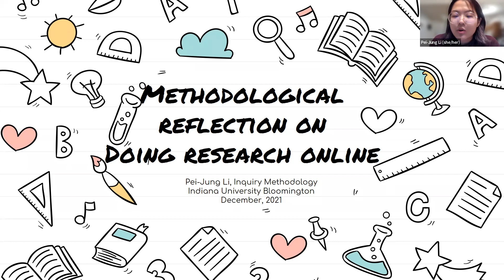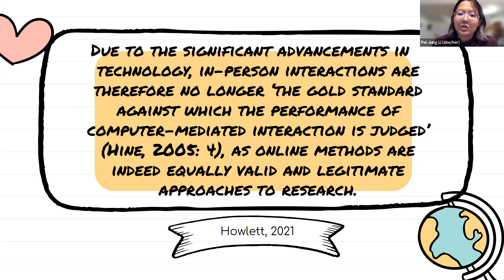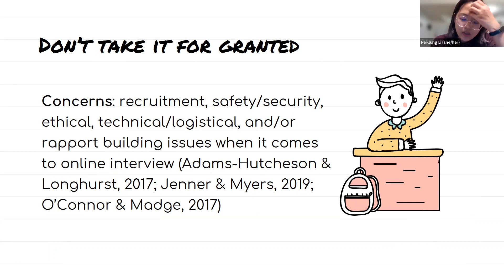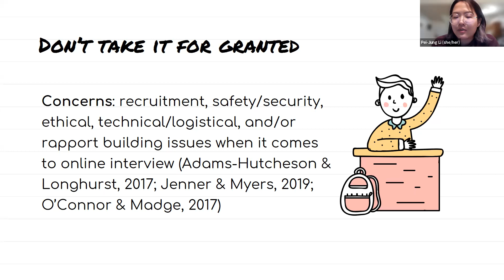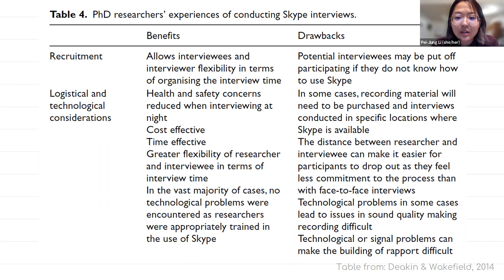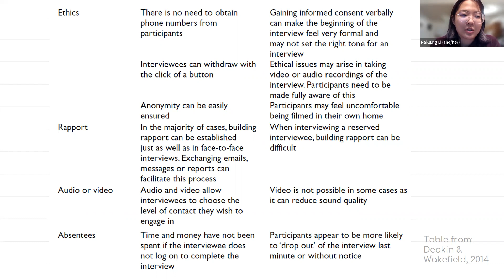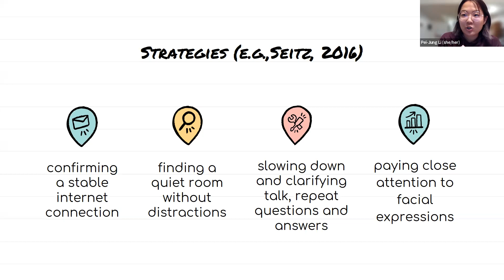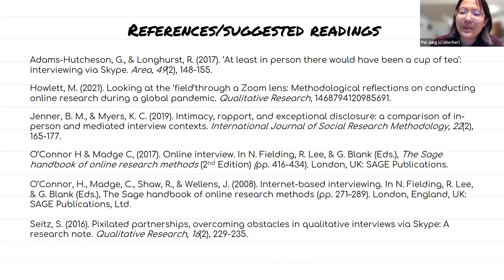Doing Research Online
This video provides methodological reflections on doing research online (e.g., online interview). The material and video were created by Pei-Jung Li in December 2021.